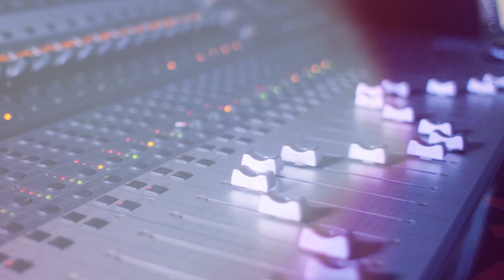Confused | Shot By Judlin Civil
Kidd Smyllz - Confused Prod By Blackkenbeatz